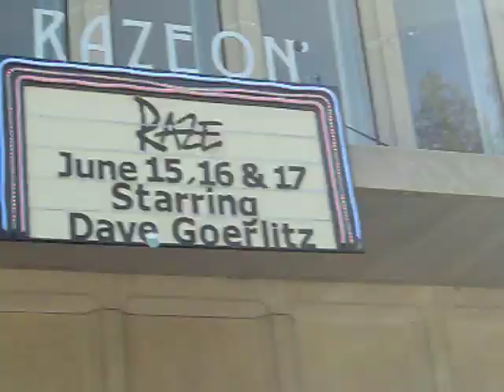RAZE ON "08"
RAZE